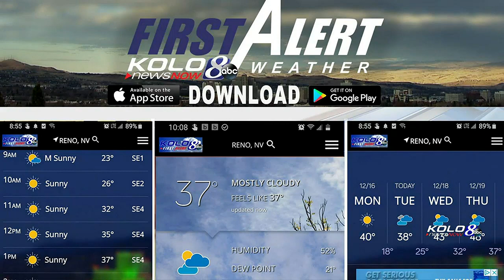Nevada men's basketball team gets intriguing draw in First Four game of NCAA Tournament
Picked to finish 9th in the Mountain West preseason poll, the Nevada men's basketball team made the NCAA Tournament field.

Why 9th? The silver and blue lost two important pieces in the offseason: Desmond Cambridge, Jr. and Warren Washington.

Those two transferred to Arizona State in the offseason.

Nevada gets the Sun Devils and Cambridge, Jr. and Washington in its first game.

Coincidence? Manufactured by the selection committee? Who knows.

We get the thoughts from both sides.